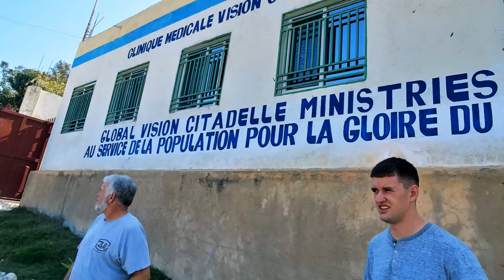Haiti 2020 Video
Slides with some videos that were used for Sunday morning presentation.